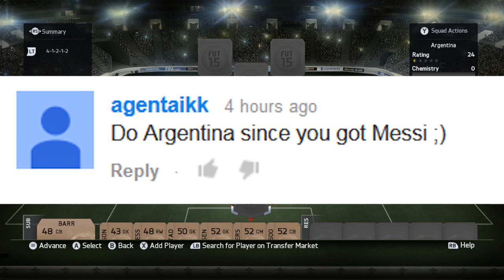Fifa 15 - Around The World #6 Insane 2.2M Argentina Team!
250 Likes again?! :D